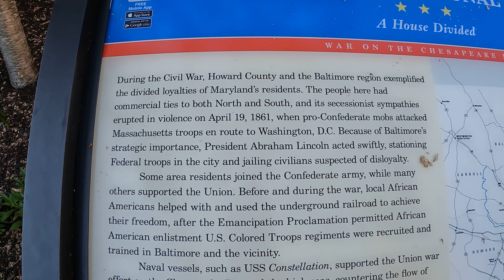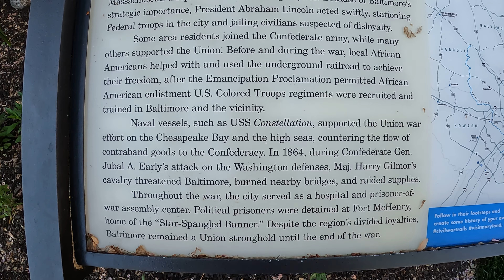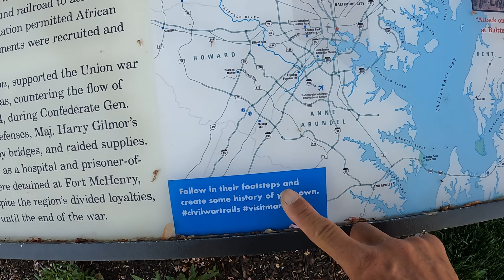A Message About the Latest Uploads ✌️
Just remember one thing:

No one is born racist.

It may have been instilled by the family.

It may have been used as a blunt weapon by a government.

It may have been an abstract product of market forces.

But at some point, it will rear its ugly head.

We all have a choice on how we respond and confront it.

-KL